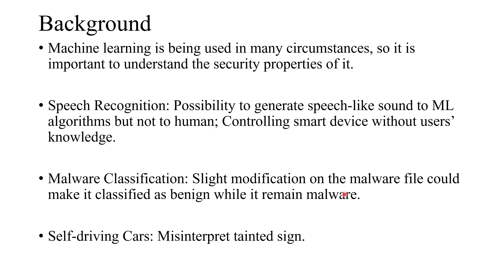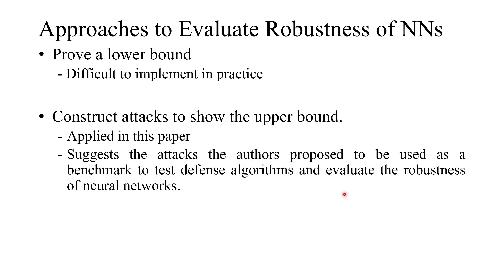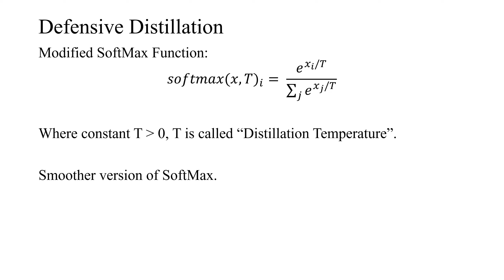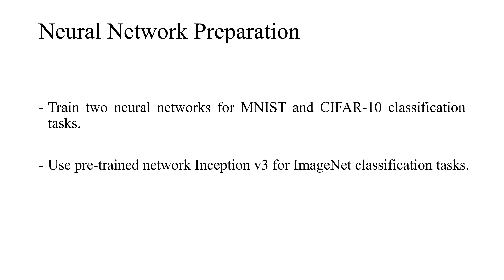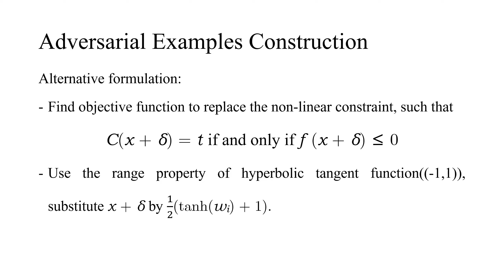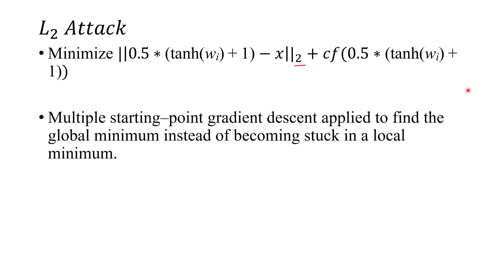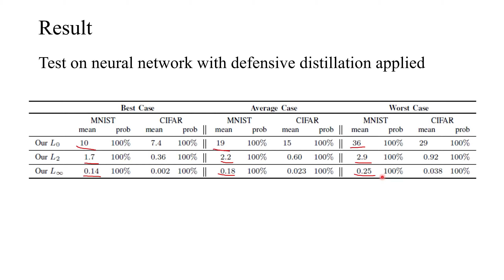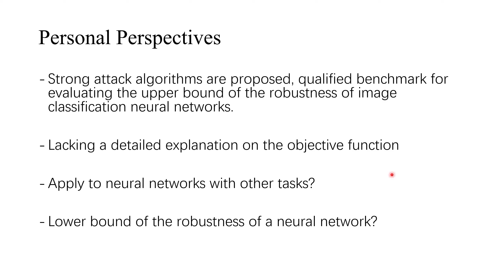[中文讲解] Towards Evaluating the Robustness of Neural Networks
在组会上展示了一下这篇文章，在此顺便用中文再讲解一下，欢迎学术交流

PS：录音设备质量一般加上讲解不够流利，请见谅